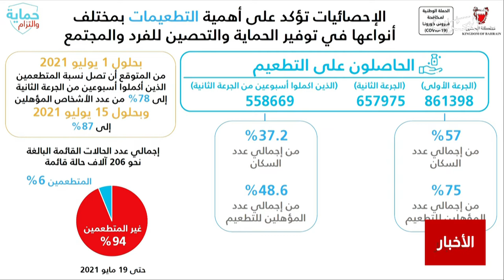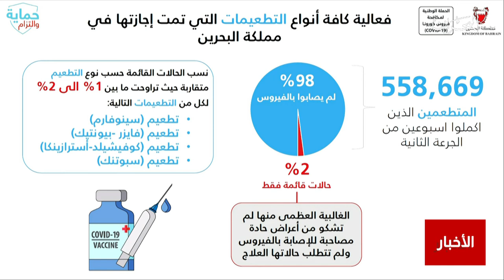البحرين مركز الأخبار : د.مناف القحطاني يؤكد أن 94% نسبة المصابين من غير المتطعمين 20-05-2021